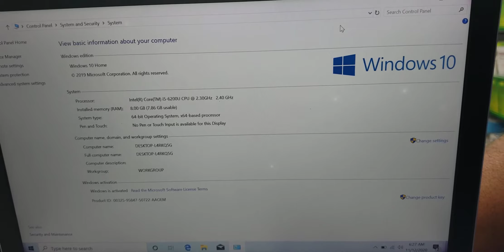✅HP ENVY | Core i5 6th Gen | 4K DISPLAY/ RAM-8GB/ SSD-256GB/ Ultrabook✅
💸💸 ...Price: BDT 48000 Only... 💸💸
✅ EMI Available- City Bank Only...
✅ We Accept Visa, Master & JCB Card...
✅ 2 Years Service Warranty & 15 Days Replacement Guarantee.
✅ ঢাকার বাহিরের গ্রাহকগণদের সুবিধার্থে, আমরা দেশের যে কোন জেলায় কুরিয়ারের মাধ্যমে ল্যাপটপ পাঠিয়ে থাকি.
🌸 MODEL: HP ENVY 13-D018TU
🌸 PROCESSOR: Core i5-6200U 6th Gen
🌸 SPEED: 2.40GHz Upto 3.40GHz
🌸 SSD: 256GB Flash Drive
🌸 RAM: 8GB DDR3L 1600MHz
🌸 GRAPHICS: Intel HD Graphics 520 4GB
🌸 DISPLAY: 13.3" 4K Display (3200x1800)
🌸 KEYBOARD: Backled Keyboard
🌸 BATTERY: 4 Hours(+/-) Backup
🌾🌾🌾🌾🌾 We Are Located Here 🌾🌾🌾🌾🌾
আমাদের শো-রুমের ঠিকানা:
শতাব্দী ভবন মার্কেট (২য় তলা) থানা ট্রাফিক মোড় কুষ্টিয়া ।
মোবাইল: ০১৭২৭-২১৬০০৪